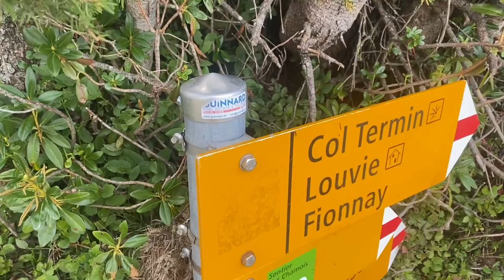Swiss Walkers Haute Route Day 2: Cabane Mont Fort to Cabane de Louvie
From the Cabane de Mont Fort we cross the Sentier des Chamois to the Col Termin and there face a decision: Change our plans or go on?